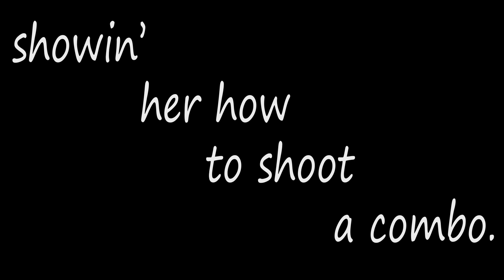Before he Cheats - Kinetic text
Animated by Sienna Sanchez

Song - Before he Cheats - by Carrie Underwood